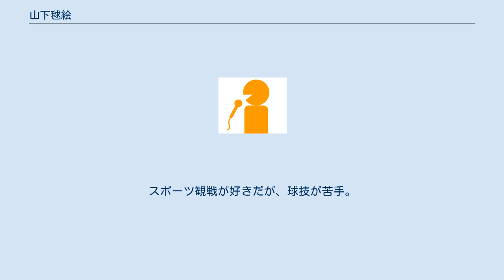山下毬絵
山下 毬絵（やました まりえ、1991年11月15日-） は、あいテレビのアナウンサー。
 熊本県和水町出身。
 城北高等学校から九州ルーテル学院大学に進学。
在学中、学業の傍らラジオパーソナリティや司会業等を行っており、レギュラー番組も持っていた。
 大学卒業後は九州朝日放送にて旧ひまわり号のリポーター等をつとめていたが、2018年にあいテレビへ移籍。
ここでは制作兼務となり、様々なジャンルを経験し現在に至る。
 中学・高校の教員免許（英語）、秘書検定（2級）等の資格を持つ。
 中学生の時から地元地域の子育てサークルに参加し、絵本の読み聞かせなどをしていた。
高校時代は演劇部に在籍、2年時からは生徒会長をつとめていた為、高校演劇の地区予選が行われる10月頃になると「誰よりも早く登校し遅くまで仕事し夜中に帰宅、帰ってまた朝までパソコンとにらめっこ、そして学校で5分だけ寝る」という生活を送っていたという。
 大学時代は和水町から熊本市内まで自動車で通学していた模様。
 同じく城北高校演劇部OGの妹がいる。
 少林寺拳法（黒帯2段）をやっていたこともあり、「武道・格闘技は見るより"やる派"」だという。
 GLAYの大ファンである。
 好きなものは飛行機、焼鳥、コーヒーなど。
スポーツ観戦が好きだが、球技が苦手。
鳥も苦手だという。
 等 等